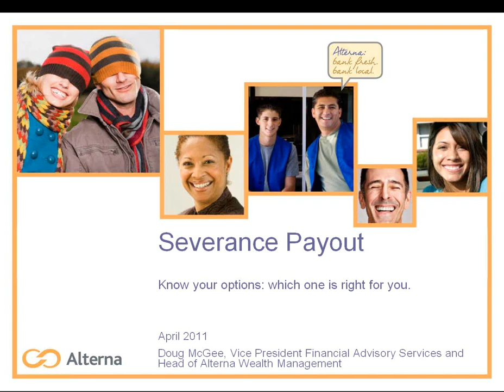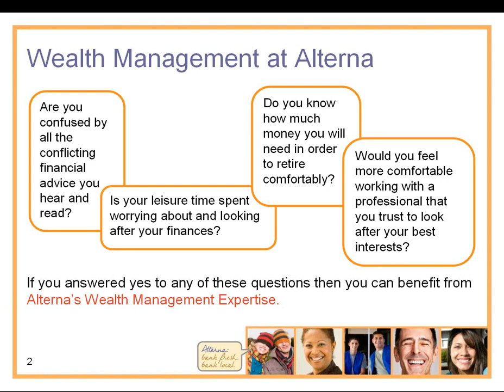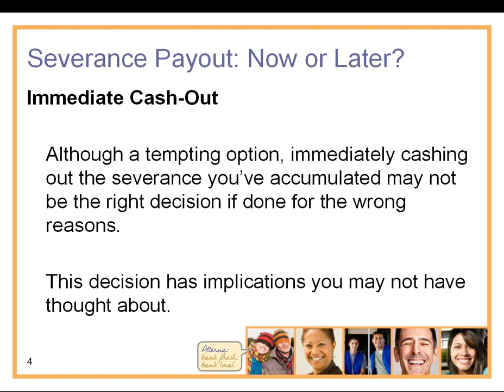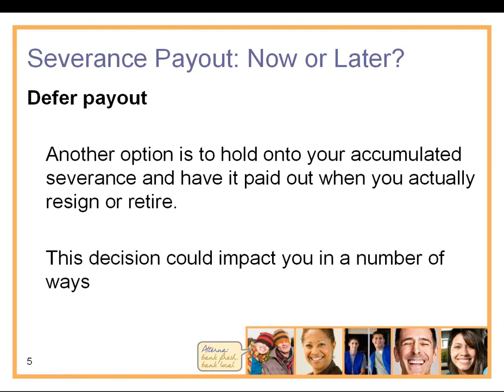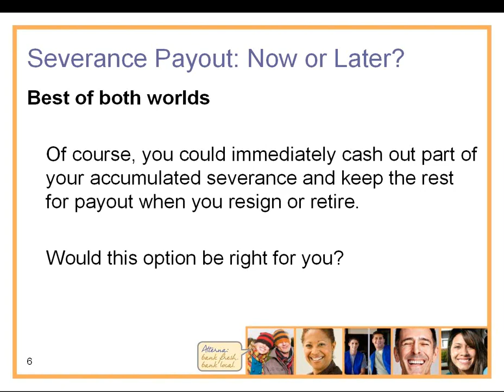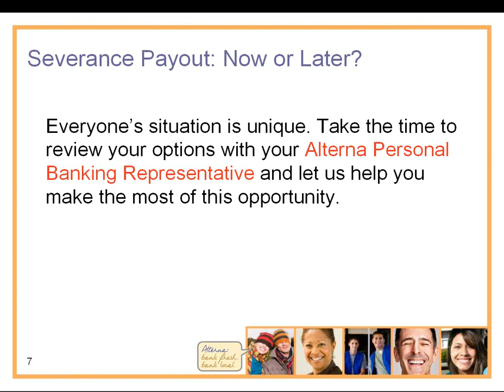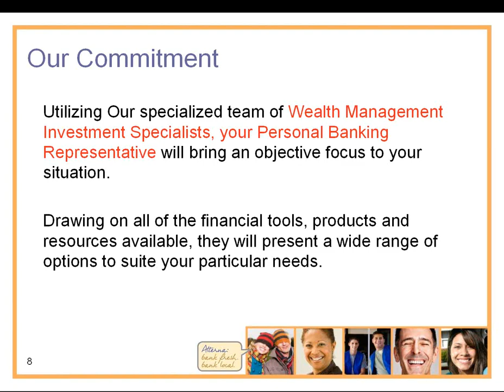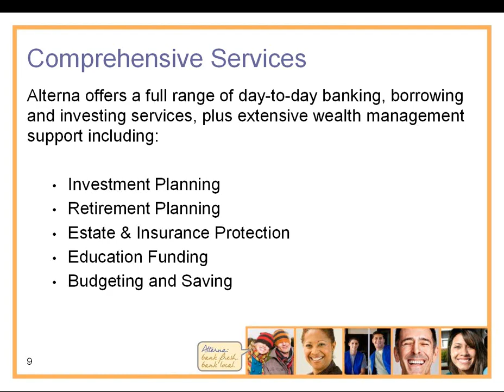PSAC Severance Payout: Now or Later?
Alterna Savings provides a webinar with helpful advice to assist with understanding the savings and tax implications of cashing out your severance pay now or later.